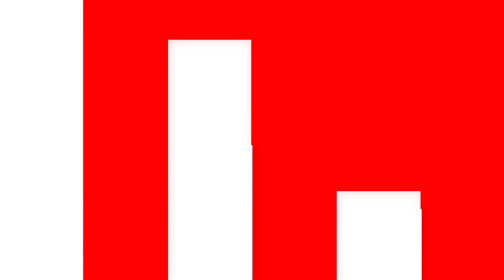Llevandole una sorpresa a los gemelos hermanos de Josue el niño del Lago